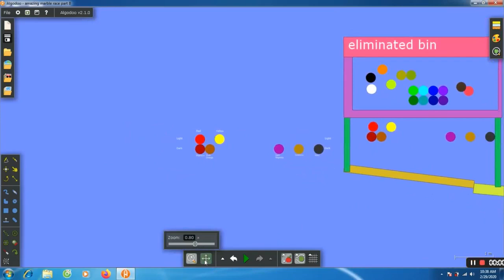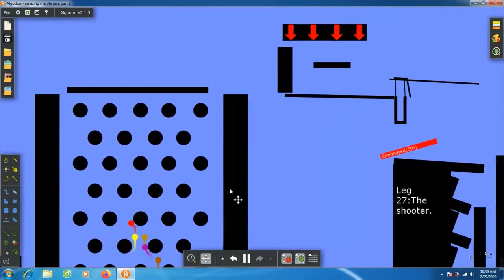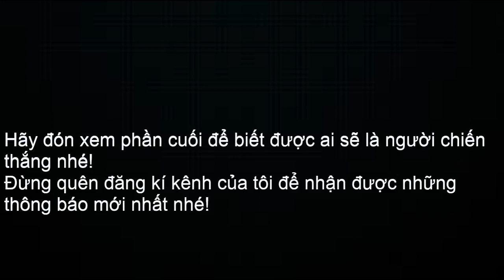video 44 Cuộc đua đá cẩm thạch kì thú mùa 1 phần 8(amazing marble race season 1 part 8)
Vậy là chúng ta gần đến chung kết rồi đấy!